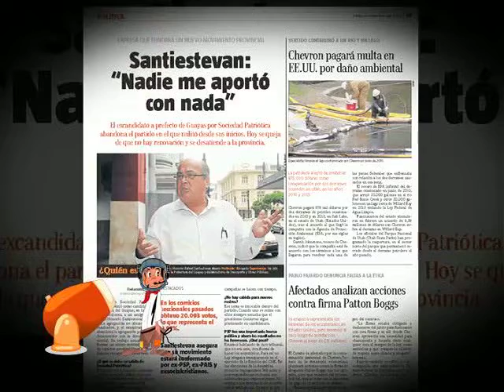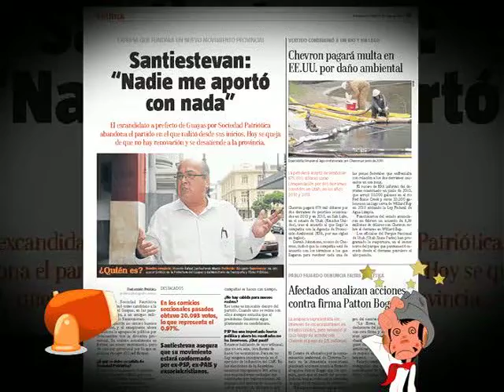EC374: Cantinflada de la Semana: Sociedad Patriótica, la política es un negocio.